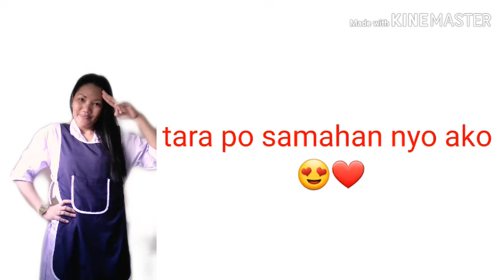Vegetables salad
Kung bago ka palang sa channel na ito
Bell thank you. mga kapatid